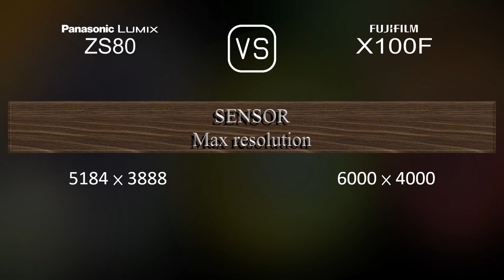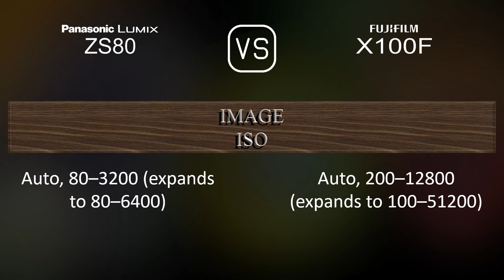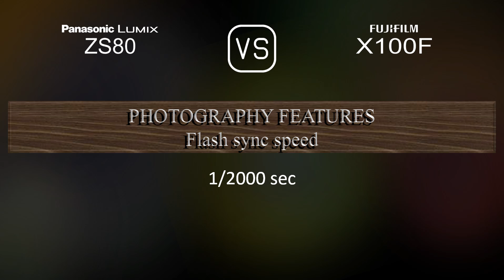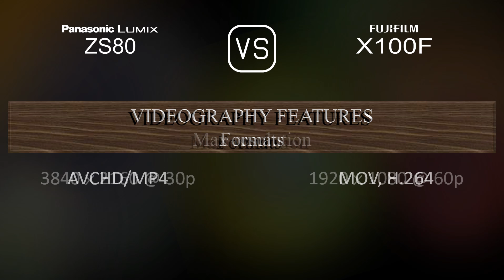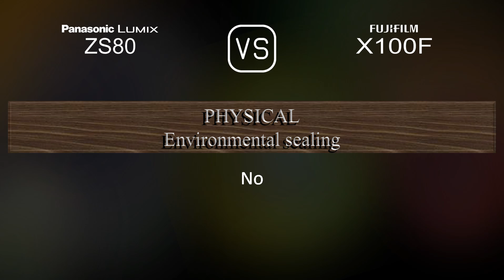Panasonic Lumix ZS80 vs. Fujifilm X100F: A Comparison of Specifications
This video overviews the Panasonic Lumix ZS80 and the Fujifilm X100F in a parallel comparison of specifications.

00:25 LAUNCH
00:33 BODY
00:40 SENSOR
01:01 IMAGE
01:16 OPTICS & FOCUS
01:55 SCREEN
02:13 VIEWFINDER
02:27 PHOTOGRAPHY FEATURES
03:20 VIDEOGRAPHY FEATURES
03:35 STORAGE
03:38 CONNECTIVITY
04:03 PHYSICAL
04:21 MISC